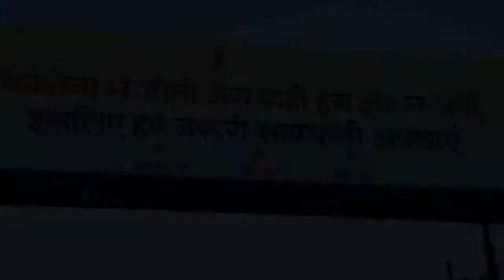Policemen are carrying out their responsibilities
जिला कलेक्टर श्री शिवप्रसाद एम।नकाते के आदेशानुसार शहर में कर्फ्यू के दौरान बेवजह घूमने पर पुलिस प्रशासन द्वारा वाहन चालकों को रोककर पूछताछ की जा रही है। सन्तोषप्रद जवाब नही देने पर उन्हें कवरेटाइन किया जा रहा है।

Song
Maa Tujhe Salaam (Live)
Artist
[Simca] Modern Digitech, SME (on behalf of Sony Music Entertainment India Pvt. Ltd.); Polaris Hub AB, ASCAP, LatinAutor - SonyATV, SOLAR Music Rights Management, Sony ATV Publishing, LatinAutorPerf, SMEIndia_Pub, UNIAO BRASILEIRA DE EDITORAS DE MUSICA - UBEM, and 15 Music Rights Societies